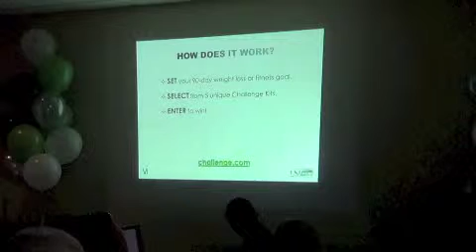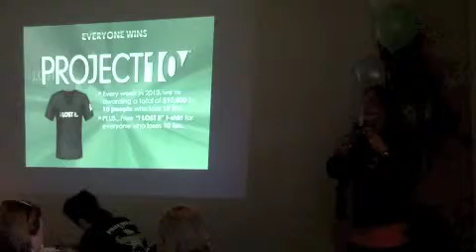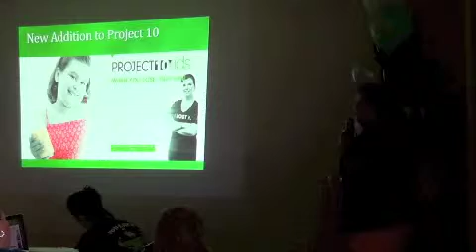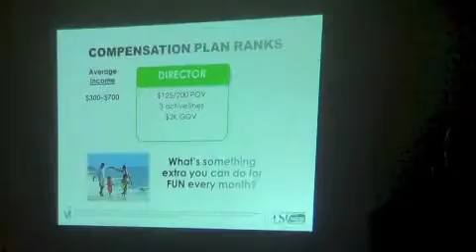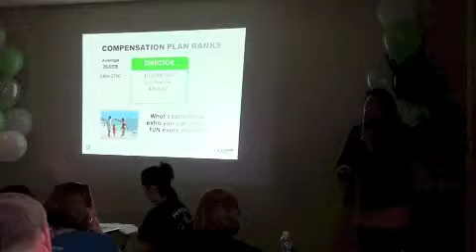Local Success Training - Alinda discuss what promoters need to know...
Ambassador Alinda Hale discusses important information to know when promoting the challenge.